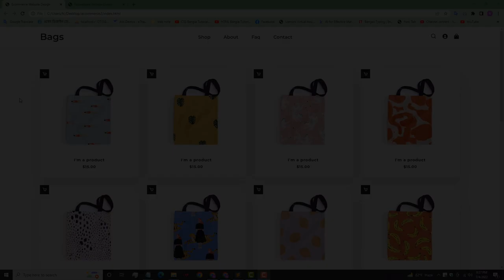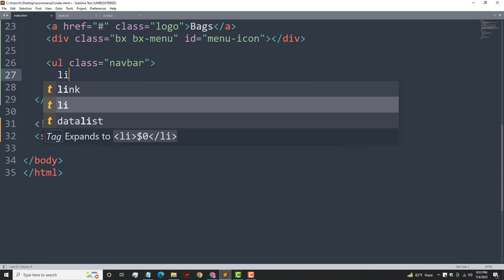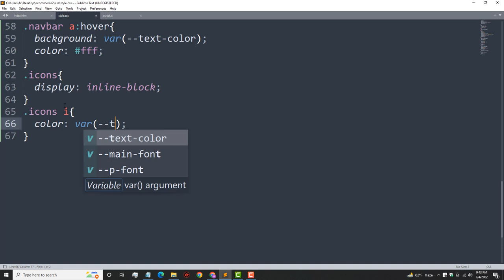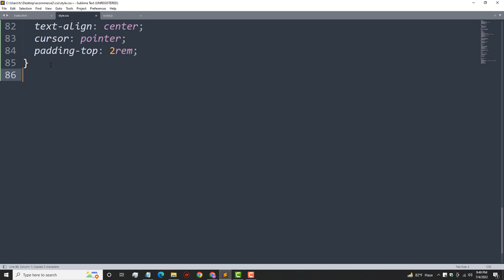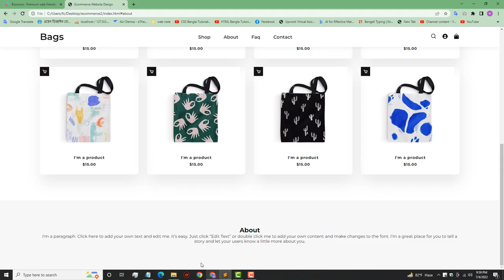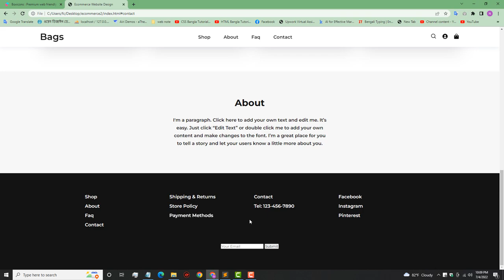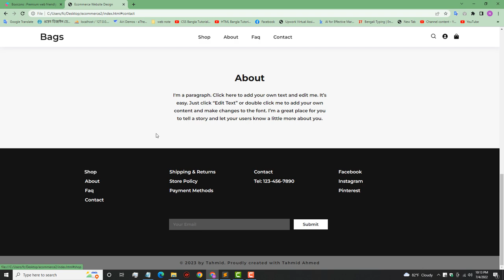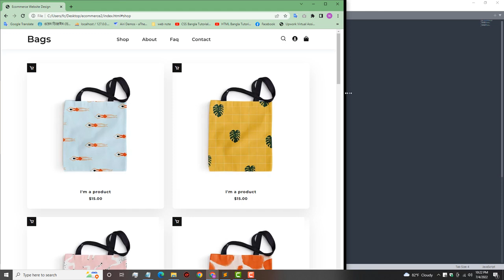How To Make A Ecommerce Website Using Only HTML & CSS Step By Step | Responsive Website Design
(Access Premium Courses 30 Days for FREE)

In this video, you will learn to Make a Complete Responsive E-commerce Website design using HTML and CSS step by step. It will be a fully responsive website design and we will link all pages through the navigation menu.
I used HTML and CSS to create and design the website - If you follow the step-by-step video tutorial, you will be able to make a beautiful website using HTML & CSS.

Tutorials mentioned in the video: want to learn how to Create a Personal Portfolio Website With HTML & CSS

✨ Like our works and want to support us? 🚀